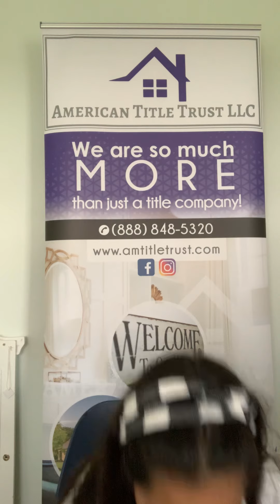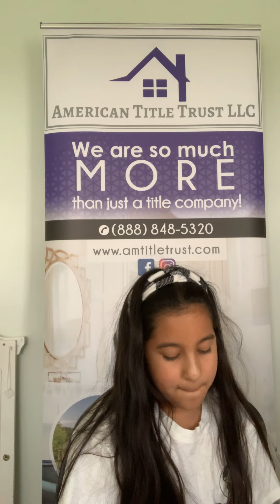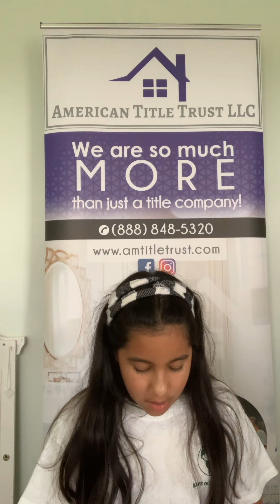Hi guys!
My insta is Toast.1234_